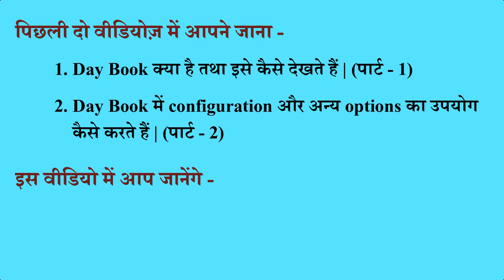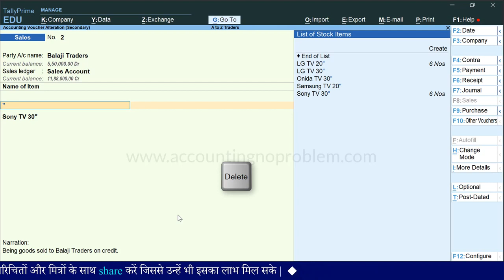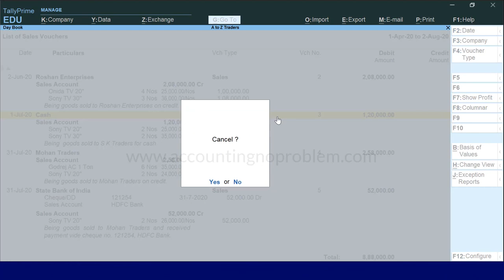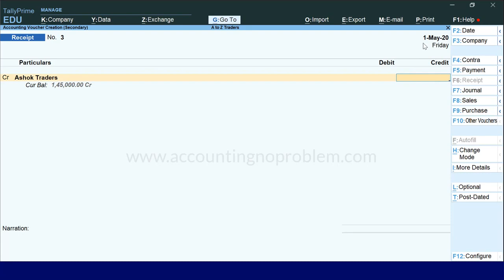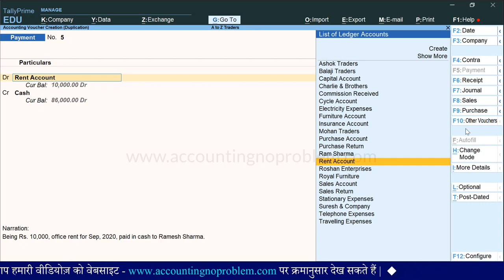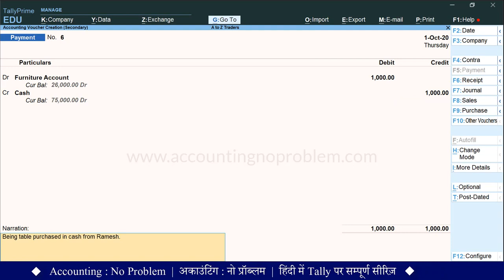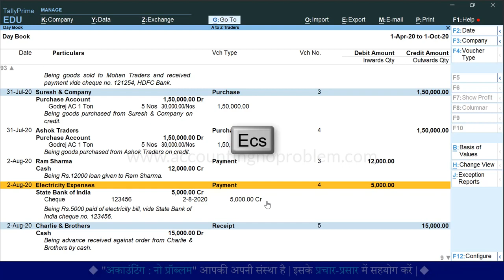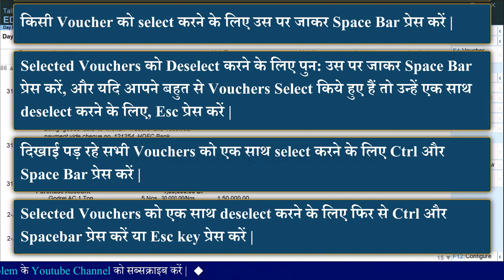Day Book in Tally Prime Hidden Features of DayBook in TallyPrime Day Book Reports Part 3 37